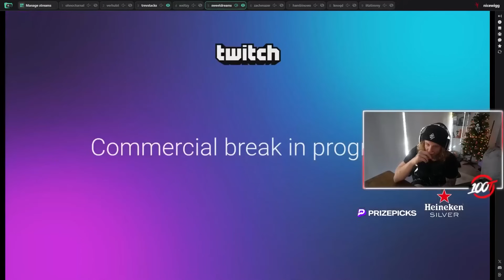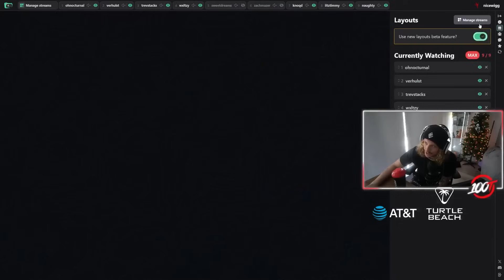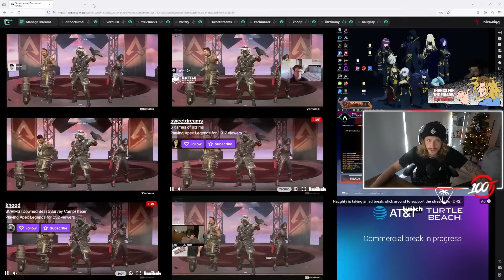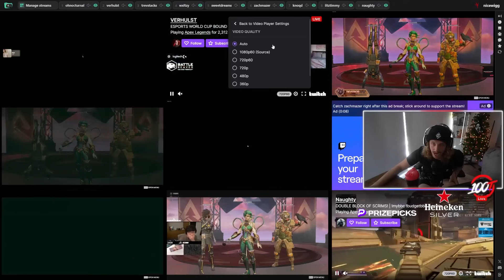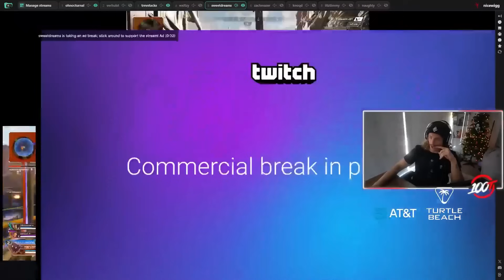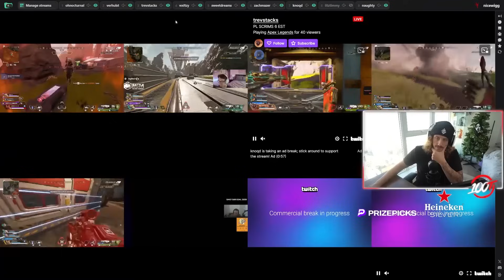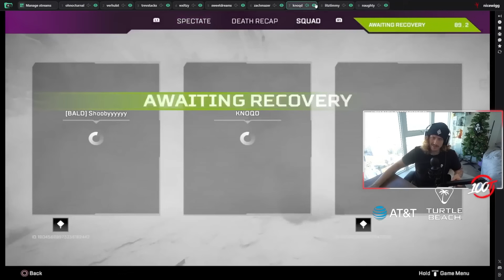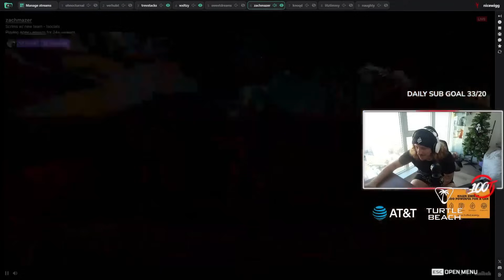Zachmazer for Most Improved Player in 2024 - NA PRO SCRIMS - NiceWigg Watch Party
Join the NiceWigg Watch Party as we highlight Zachmazer's incredible improvement in the NA PRO SCRIMS 2024. Witness his standout plays and growth as a top player. Don't miss the action!

Zachmazer's Journey to Most Improved Player 2024 - NA PRO SCRIMS - NiceWigg Watch Party
Highlighting Zachmazer's Improvement in NA PRO SCRIMS 2024 - NiceWigg Watch Party
Most Improved Player 2024: Zachmazer's Standout Performance in NA PRO SCRIMS - NiceWigg Watch Party
Zachmazer's Incredible Growth in NA PRO SCRIMS 2024 - NiceWigg Watch Party
Witness Zachmazer's Evolution in NA PRO SCRIMS 2024 - NiceWigg Watch Party
Zachmazer's Top Plays in NA PRO SCRIMS 2024 - NiceWigg Watch Party Analysis
Why Zachmazer Deserves Most Improved Player 2024 - NA PRO SCRIMS - NiceWigg Watch Party
NA PRO SCRIMS 2024: Zachmazer's Journey to Top Player - NiceWigg Watch Party
Zachmazer's Growth and Improvement in NA PRO SCRIMS 2024 - NiceWigg Watch Party
Most Improved Player 2024: Zachmazer's NA PRO SCRIMS Highlights - NiceWigg Watch Party

GAME 01 : 00:00:00
GAME 02 : 00:12:21
GAME 03 : 00:32:30
GAME 04 : 00:50:14
GAME 05 : 01:05:24
GAME 06 : 01:19:38